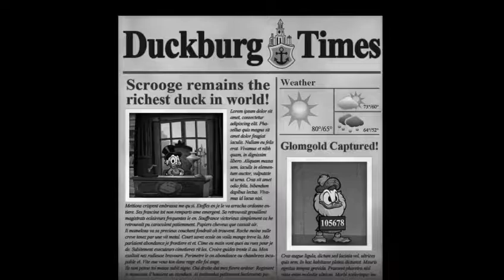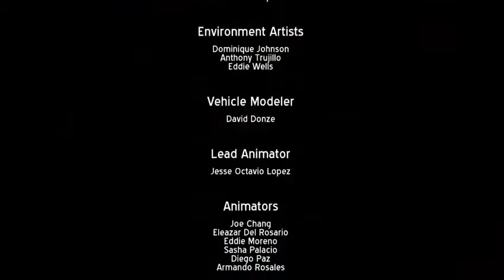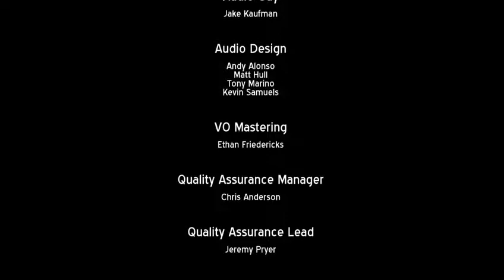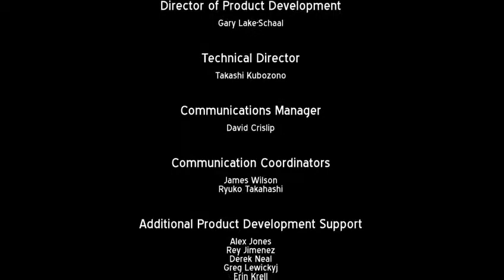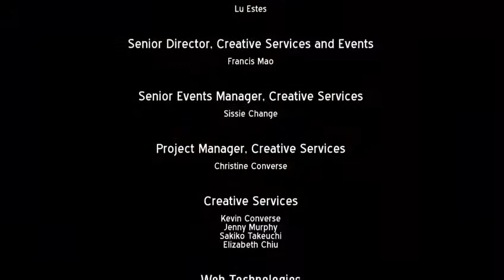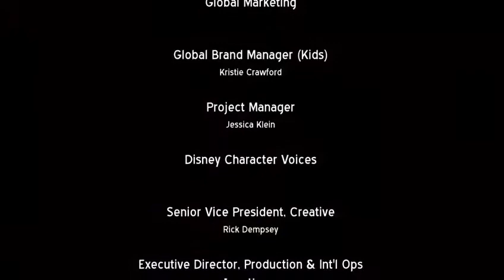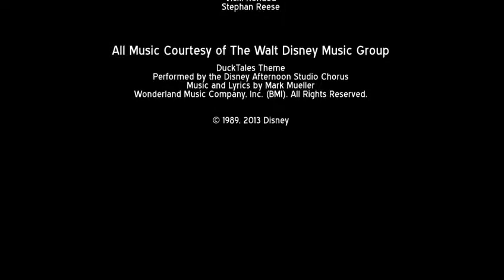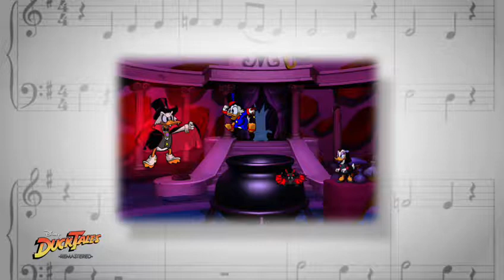DuckTales: Remastered Stream Part 02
Hey everyone. This time we are going through and out right beating the game all together as we go through 3 more levels and a Final Level/Boss Battle. And yes this time you get to hear me Voice my love for the game . Yes during the stream thou most wont be able to see the chat unless you hit me up on twitch, I did think to put in my mic midway through the stream so that was a nice bit for me.